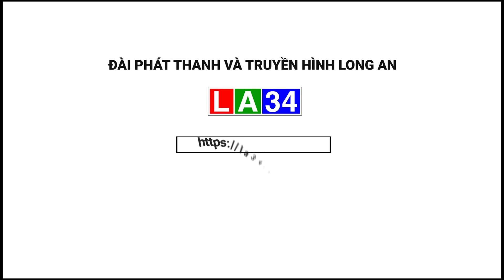Một tê giác con ra đời tại vườn thú Mỹ Quỳnh I LONG AN TV